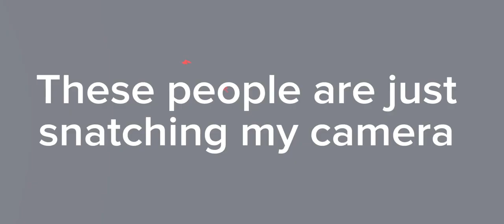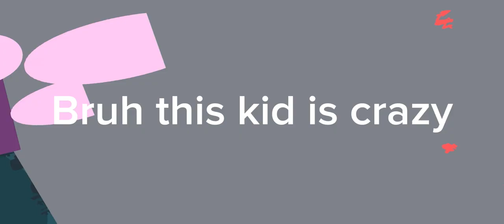Playing Yeeps hide and seek with the umbrella and CAMERA MOD